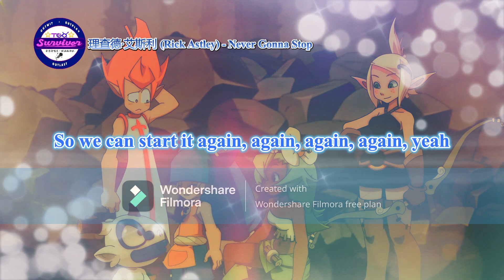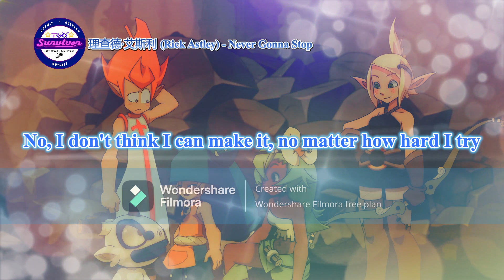[理查德·艾斯利] Never Gonna Stop - 歌词版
制作者：理查德·艾斯利 (Rick Astley)
演唱：理查德·艾斯利 (Rick Astley)

Can anybody stop this feeling?
Anybody stop this pain?
Stop this world from turning
So we can start it again, again, again, again, yeah

Tell me that I'm just dreaming
Don't tell me we've gone too far
Tell me this life has a meaning
Is it written in all our scars

Never gonna turn it back
Never gonna change the facts
Can't stop this world from turning the fire's already burning
Never gonna feel the same
Never gonna and that's a shame
We gotta keep believing. Can't lose that human feeling

If anybody has the answer
The question's never in doubt
Some say life is a dancer
Together we'll find out

Tell me it's just a feeling
Tell me that this ain't real
It's an artificial dream of the future
We'd better be prepared to kneel

I don't think I can make it, if you won't tell me the truth
No, I don't think I can fake it, if you're keeping secrets too
No, I don't think I can make it, no matter how hard I try
I don't think I can shake this feeling, that everything I know is a lie

Tell me it's it just a feeling
(What's the meaning?)
(What's the meaning?)
(What's the meaning?)
Come on, tell me that this ain't real